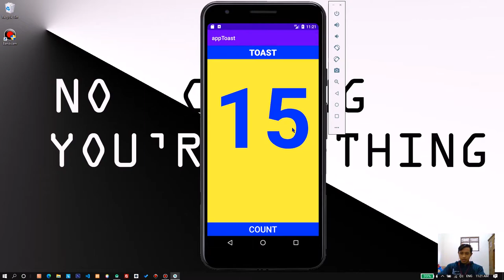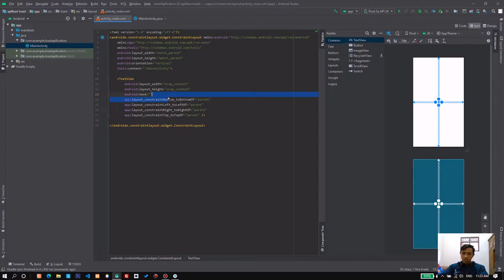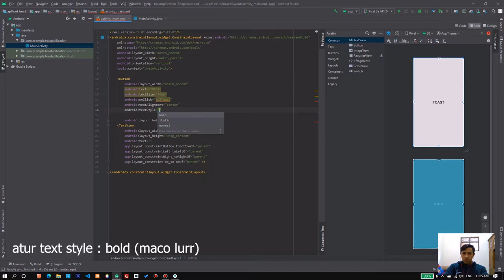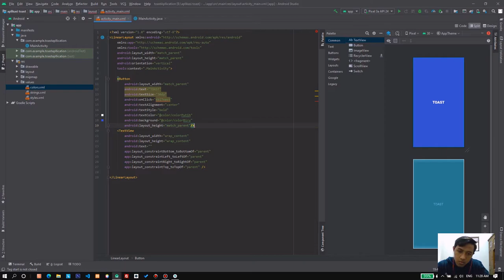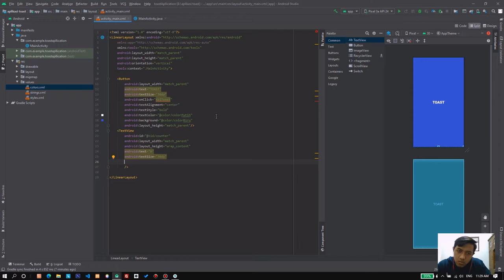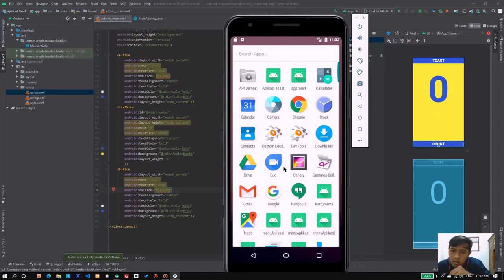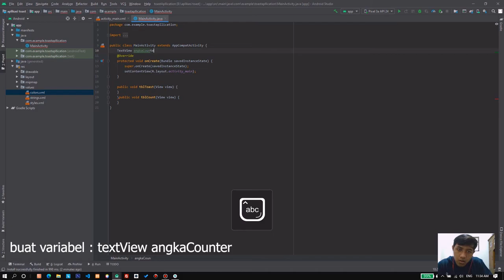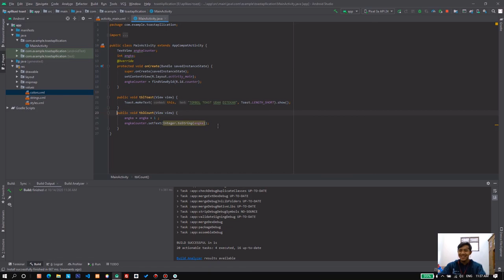Ngoding Android - Membuat Aplikasi Toast dan counter Rekursif Dengan Android Studio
haloo sobat ngoding.

hihihi sesuai jadwal seminggu sekali mau upload video di youtube,video kali ini kita akan membahas gimana caranya bikin aplikasi toast sama counter rekursif pake android studio,gampang kok kalo kalian nyimak wkwkw

oh iya kali ini admin bakalan nyontek,kalo mau tau caran nyonteknya silahkan langsung ke videonya yaw wkwkkw

makasii yang udah mau baca ini ,ehe

regards
Guna Dermawan
github : gunadermawan